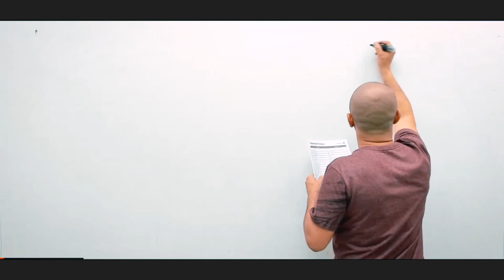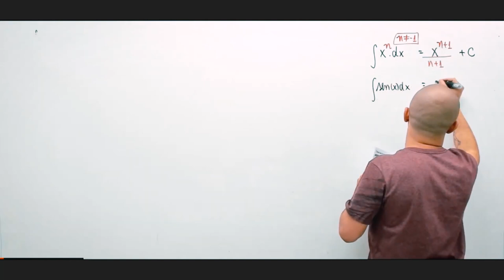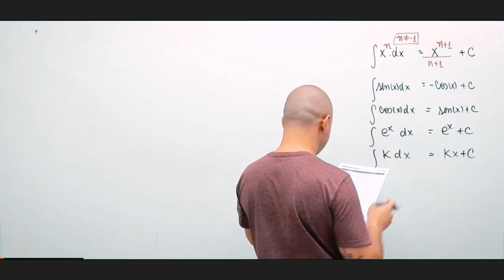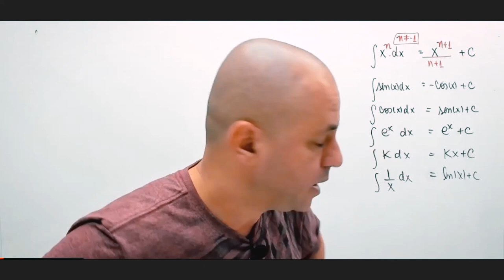Mostrando a tabela de integrais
Seja nosso aluno, mande mensagem para o WhatsApp abaixo e saiba mais sobre os nossos cursos.